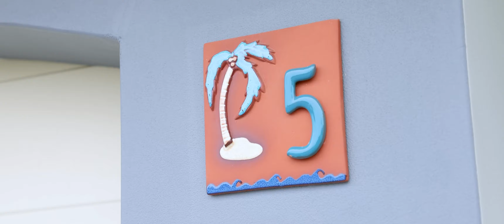5 Waterview Street Long Jetty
Positioned on a sun-drenched 696sqm north facing block in prime coastal setting moments to Long Jetty Foreshore, shops and cafes and Shelly Beach, Club and Golf Course.  This fantastic residence boasts flexible living options for families seeking their own space and privacy and who love to entertain.